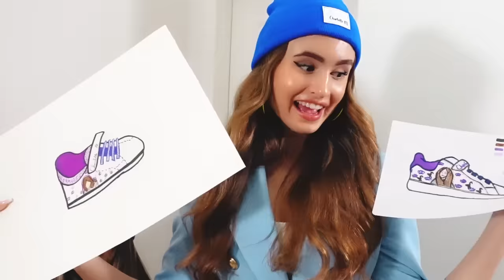VLOG in 24 ORE CUGINA vs AMICA !💄Outfit , Make Up , Challenge - by Charlotte M.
Mia cugina vs mia amica e.